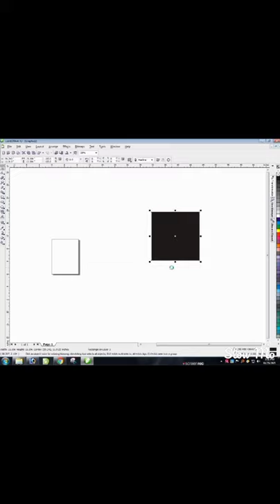lion graphic logo design